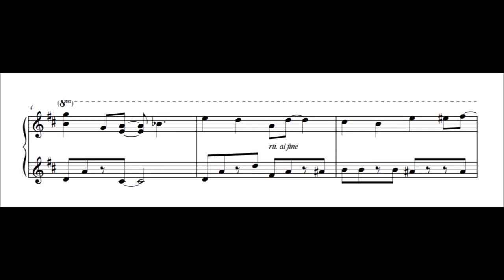Pokémon Platinum - Villa Music Box: Twinleaf Tune (Piano Sheet Music)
Pokémon Platinum Version
"Villa Music Box: Twinleaf Tune"
Composed by Hitomi Sato and Satoshi Nohara

Quick upload for today! This is the song played by the music box in your villa.

More content to come soon (when I finish it)! That includes more Sun/Moon arrangements!